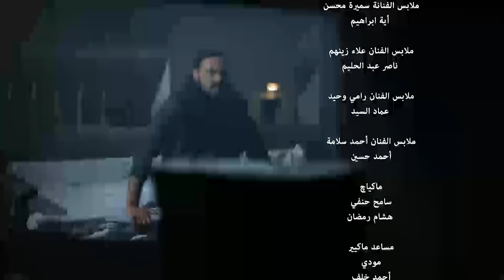مسلسل شمس الانصارى - الحلقه الحاديه والعشرون - بطولة محمد سعد - Shams Al-Ansari Series - Episode 21